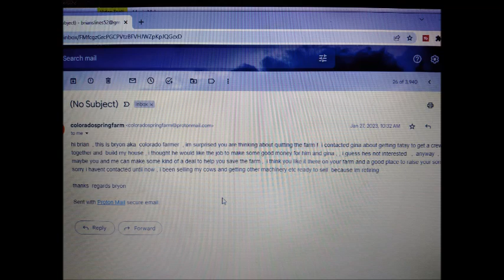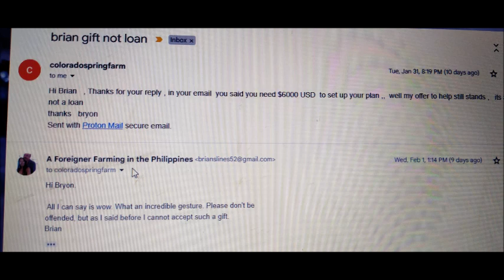Bobby The Troll, Poor Little Guy Needs Another Hug